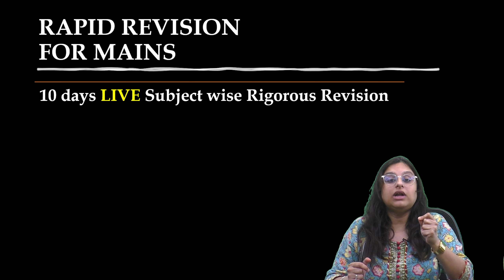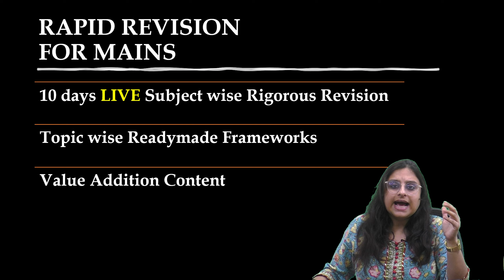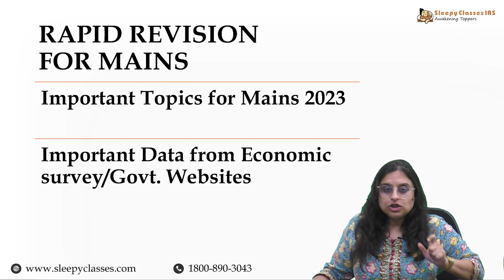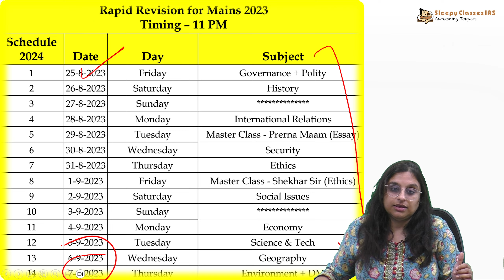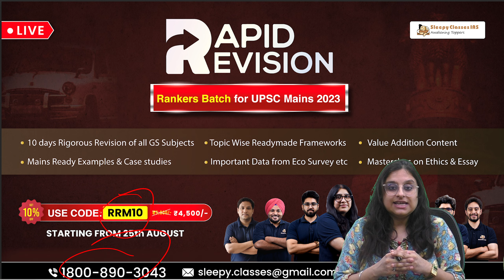LIVE Rapid Revision for UPSC MAINS 2023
🔵To Enroll Yourself in the course, Click on the link given